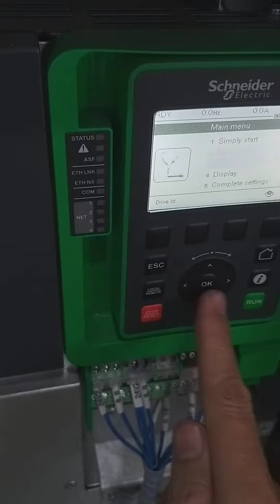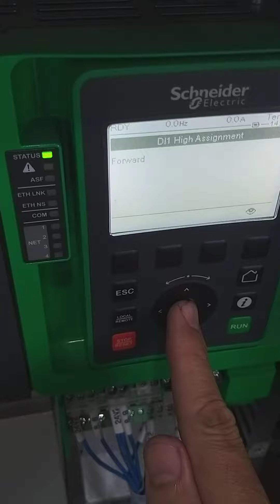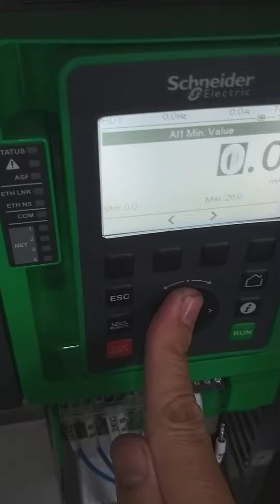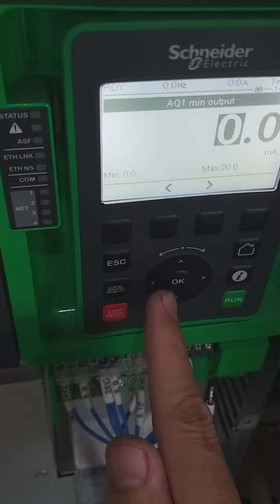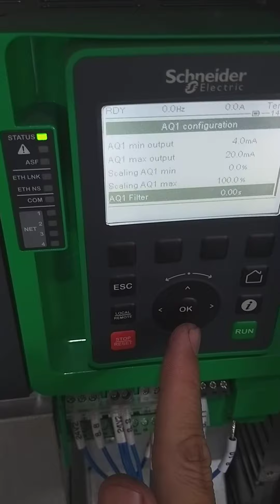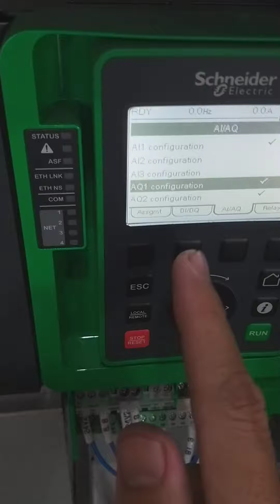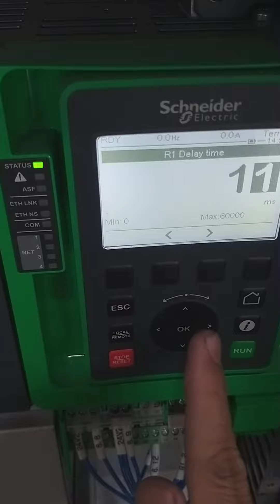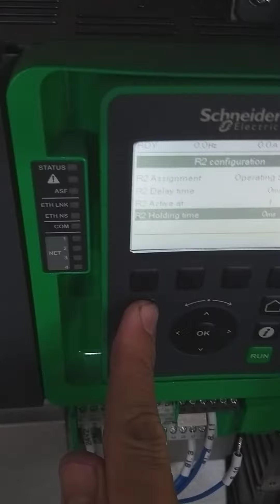Set up relay out and analog input to control speed output signal to feedback | ATV630 schneider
This Video focus on setting up relay outputs and analog inputs to regulate the speed output signal to feedback on the Schneider ATV630. This video guides you through each step, providing valuable insights into the configuration process.

Learn how to optimize the ATV630 Schneider drive by setting up relay outputs for precise control and utilizing analog inputs to fine-tune the speed output signal based on feedback. Whether you're an experienced professional or a newcomer to industrial automation, our tutorial simplifies the process, making it accessible to all skill levels.

Discover the potential of your ATV630 Schneider drive as we demonstrate the importance of relay outputs and analog inputs in achieving precise speed control. Watch the video now and elevate your control capabilities by mastering the art of configuring relay outputs and analog inputs on the ATV630. Gain practical knowledge that empowers you to customize your drive's performance for enhanced precision and efficiency.